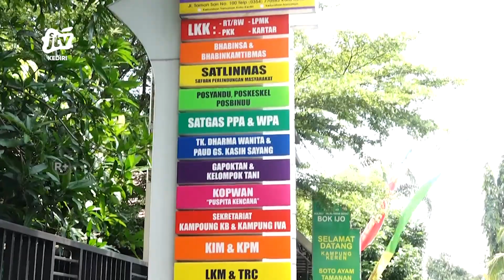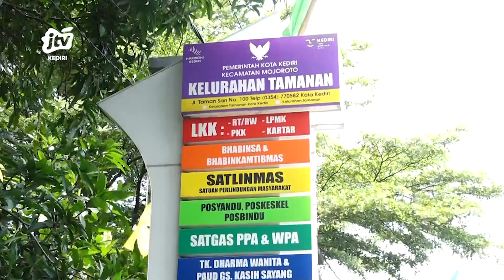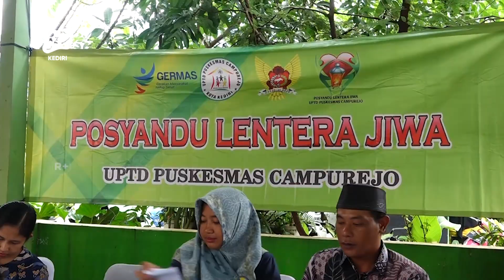KEDIRI Optimalisasi & Penilaian Kelurahan Tamanan Dalam Lomba Kampung Keluarga Berkualitas Segment 1